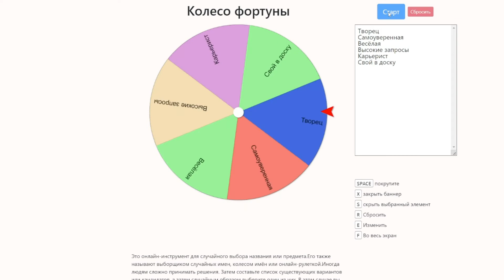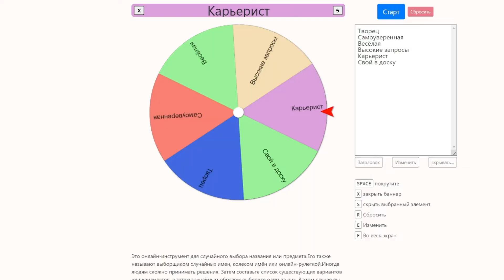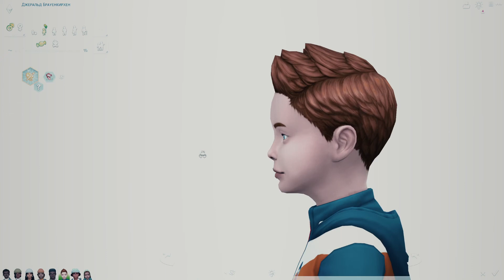Почти поженились | Выживание компактных уродиков | 20 | The Sims 4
Уродики продолжают жить насыщенной жизнью - Вольфи ночами встречается с парнем, Эсмеральда обучает деток, а Райн и Генри грустят по прежней жизни. Так же все детки взрослеют)
Экспресс-компактная династия-выживание с множеством ограничений, с сюжетом и даже катсценами :)
Ах, да! Всем-всем привет! Меня зовут ADALЬDIS, а это авторский безумно сложный челлендж по выживанию с сюжетными заданиями. Будет интересно^^

На этом пока что всё)